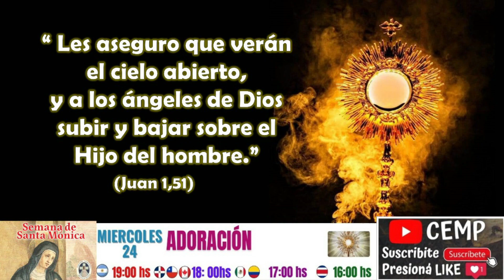Reflexión del Evangelio. Miércoles 24 de Agosto de 2022. F. San Bartolomé. P. Diego González CEMP